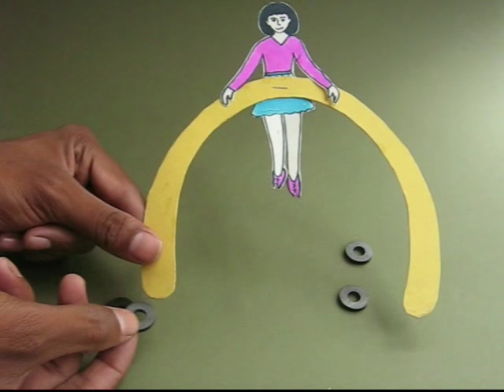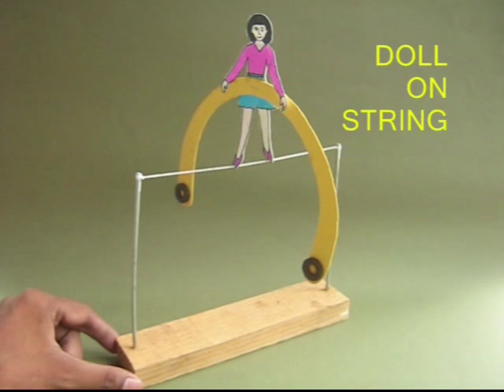Balancing Ballerina | Punjabi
Would you like to make a pretty ballerina walk on a tight rope?
It’s easy!
Fix two cycle spokes on a piece of wood and stretch a piece of string tightly between them.
Cut a doll from a stiff card sheet.
And cut “V” notches on her feet.
Make a semi-circular arch from a stiff card sheet.
Staple the doll at the centre of the arch.
Separate the legs of the doll.
They should be a little apart.
Now place two magnets back-to-back at the end of the arch.
You will see that the North Pole sticks to the South.
The nice thing about magnets is that you can move them up and down.
This way you can change the balance.
Now gently place the doll on the stretched string.
You will be surprised to see the Ballerina will balance itself.
With a little push it will sway and dance gracefully.
You can also make the Doll balance on a cycle spoke.